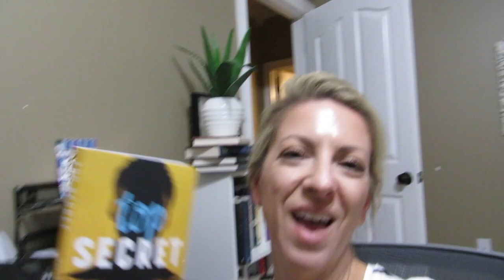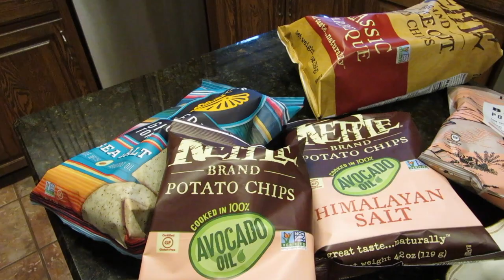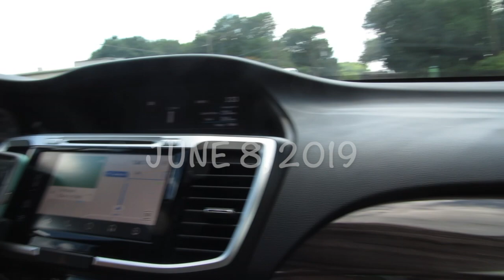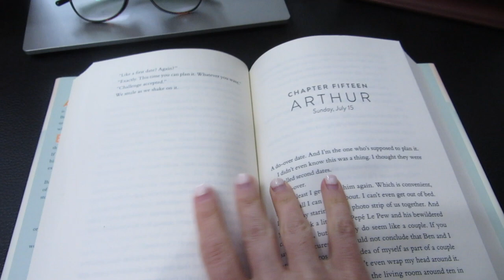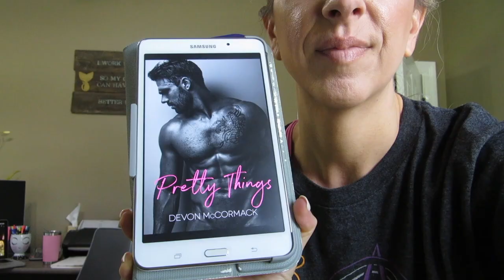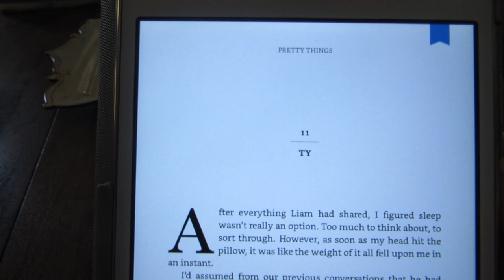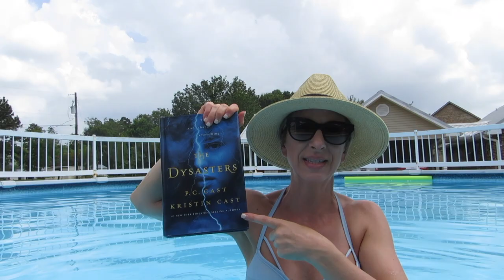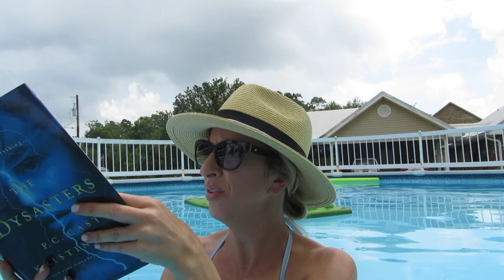June Reading Vlog!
Grab a snack ya'll!  This is a doozy!  A whole month of reading!

- Top Secet by Sarina Bowen & Elle Kennedy
- Blindsided (Fake Boyfriend book4) by Eden Finley
- Pretty Things by Devon McCormack
- Upside Down by N.R. Walker
- Him by Sarina Bowin & Elle Kennedy
- BFF Series

*All products mentioned were purchased by me & are my own opinion*